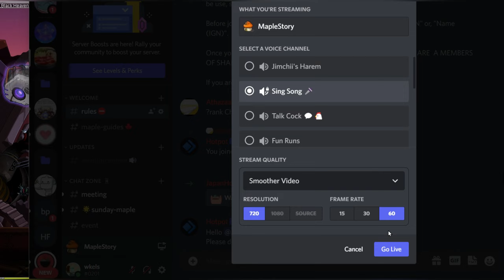[MapleSea Aquila] Bishop - Normal Lotus [Post-Destiny]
SOOOOOOOOOOOOOOOOOOOOO. DESTINY IS HERE!!! part4.

ok. i really dont know my keys well enough to boss with bishop HAHA. i used to just prayer :(
but its obviously a big buff, definitely couldnt down lotus pre-destiny...

alright, i guess this is my last adventurer i have on hand... (unless i decide to job change them HAHA) but no la, cores are too much of a chore..

destiny really made adventurers fun and playable, there are so many that i want to play but i dont have the time :( but till next time !

p/s yes these are all my account.

 HAVE FUN PLAYING YOUR NEW ADVENTURER !!!

YOUR DESTINY AWAITS!